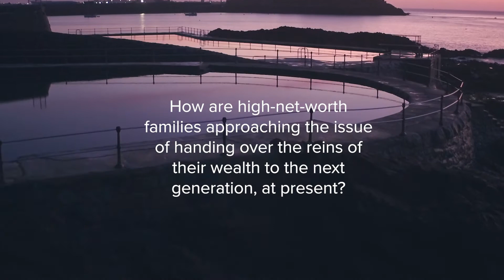What issues do HNW families often face in transferring wealth to the next generation?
Ahead of our Families Investing in the Future event taking place in September, we speak to and learn from Andrew Munro, Counsel at Carey Olsen about the issues that high-net-worth families may encounter when passing over the reins of their wealth to the next generation.